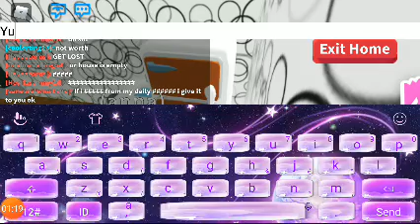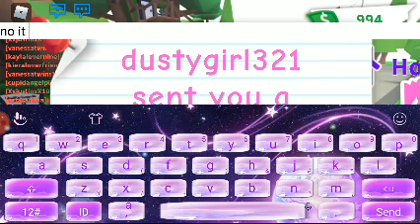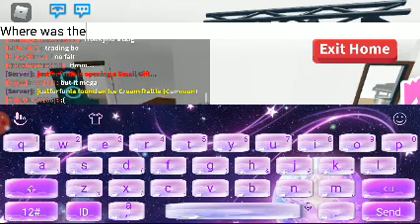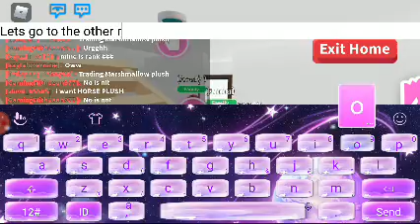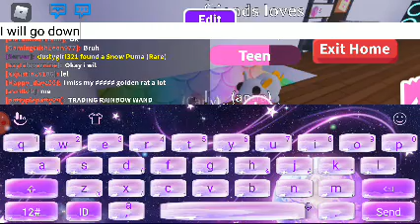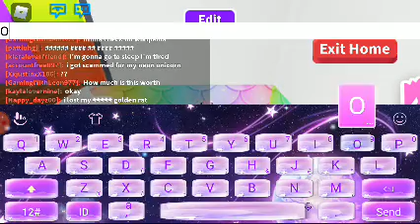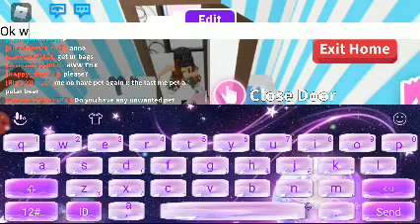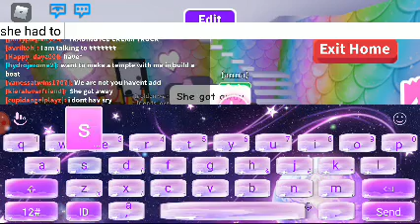Zombie apocolypes pt2 (roblox rolplay)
Master Recorder Great making